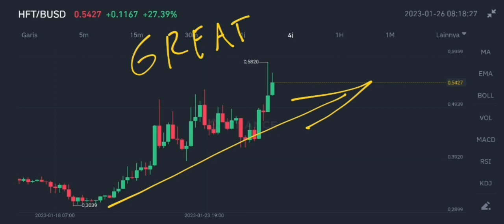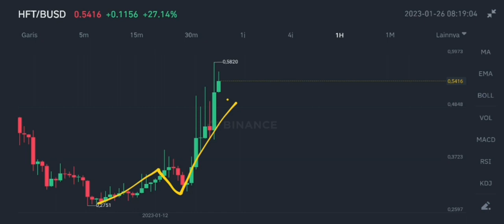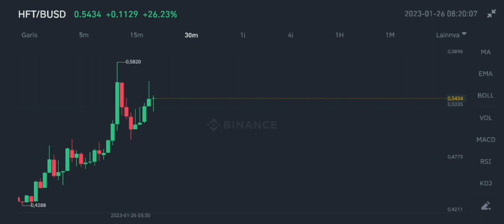HFT COIN IS ABOUT TO EXPLODE IN JANUARY 2023❗ HASHFLOW HUGE PRICE UPDATES❗ HFT GOING UP IS CONFIRMED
hft coin is about to explode in january 2023 hashflow huge price updates in january 2023